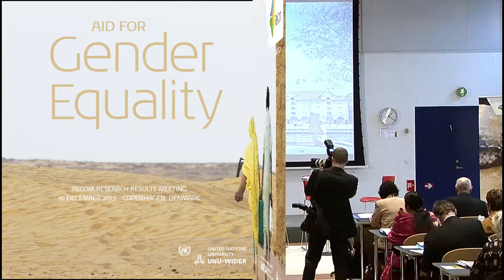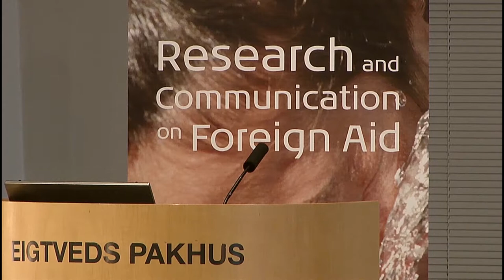ReCom: Aid for Gender Equality 4/7 - from a partner country perspective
Moderator: Finn Tarp, Director, UNU-WIDER
02:08  Shirin Sharmin Chaudhury, the speaker of the Jatiyo Sangshad/Parliament of Bangladesh
07:50  Khieu Serey Vuthea, Director General of Social Development, Ministry of Women's Affairs, Cambodia
14:44  Attiya Inayatullah, Former Ministry for Women's Development, Population Planning, Social Welfare and Special Education, Member of Parliament, and only Women member on the National Security Council (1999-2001), Pakistan
21:32  Discussion